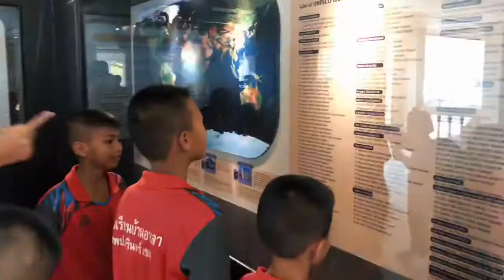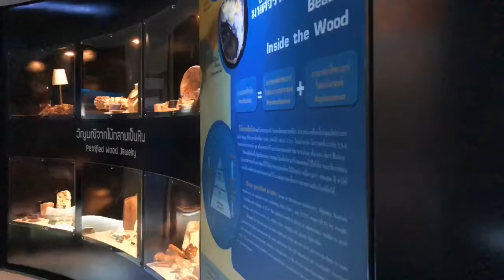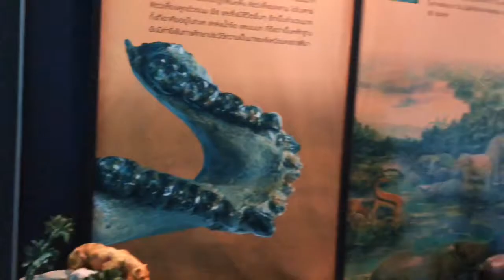พิพิธภัณฑ์ไม้กลายเป็นหิน : โคราช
พิพิธภัณฑ์ไม้กลายเป็นหิน  ก่อเกิดบนที่ดิน จำนวน 80.5 ไร่  ที่ได้รับความเห็นชอบให้ใช้ประโยชน์จาก อบต.สุรนารี  ทำให้มีการลงทุนโครงการในช่วงที่ผ่านมารวมกว่า 180 ล้านบาท  ส่วนสำคัญเกิดจากความสนพระทัยของสมเด็จพระเทพรัตนราชสุดาฯ สยามบรมราชกุมารี การสนับสนุน  โดยนายสุวัจน์  ลิปตพัลลภ  อดีตรัฐมนตรีว่าการกระทรวงอุตสาหกรรม  และจากการประสานงานของนายแพทย์ วรรณรัตน์  ชาญนุกูล  รวมทั้งการสนับสนุนจากจังหวัดนครราชสีมา   เพื่อการจัดนิทรรศการในพิพิธภัณฑ์  รวมทั้งถนนและงานภูมิทัศน์  สำหรับหน่วยงานอื่นที่สนับสนุน  ได้แก่  องค์การบริหารส่วนจังหวัด  สำนักงานโยธาธิการจังหวัด  ททท.นครราชสีมา  อบต.สุรนารี  เป็นต้น